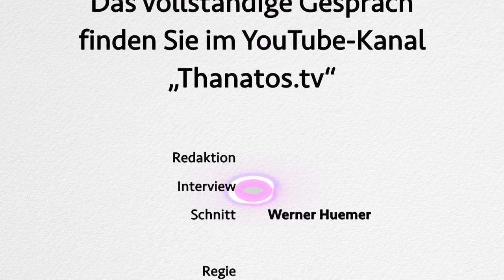Jenseits der fünf Sinne | Gerd Harms im Gespräch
Gerd Harms ist Elektrotechniker und Jenseitsforscher. An der Universität Hannover hielt er Vorlesungen über den „metaphyischen Menschen“. In diesem Gespräch geht es unter anderem um den Begriff „Jenseits“ sowie um Möglichkeiten von Jenseitskontakten und um damit verbundene Gefahren.

Das Video wurde für den YouTube-Kanal „Thanatos.tv“ produziert und ist dort in voller Länge zu sehen.

Redaktion, Interview, Schnitt: Werner Huemer
Grafik, Kamera, Regie: Mehmet Yesilgöz